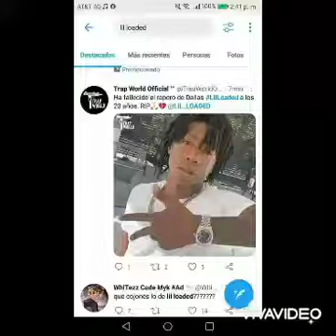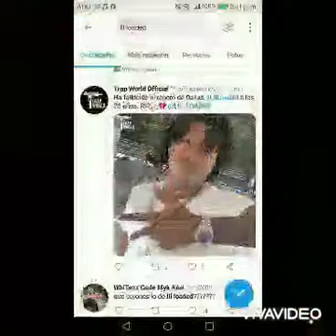muere se suisida Lil Loaded la novia le pegaba cuerno funeral de Lil Loaded